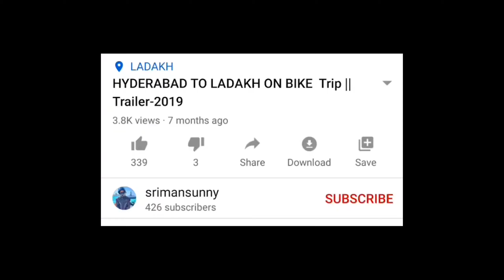CAUGHT BY POLICE FOR EXHAUST CHECKING ROYAL ENFIELD INTERCEPTOR 650 | TELUGU MOTOVLOG | SRIMANSUNNY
I was stopped by traffic police for my exhaust checking as Hyderabad police are currently checking if the owners of Royal Enfield or any bike  have modified their exhaust or not, And they are doing a great job at it and I do not have any complaint about the same. Their behaviour was also very Good..